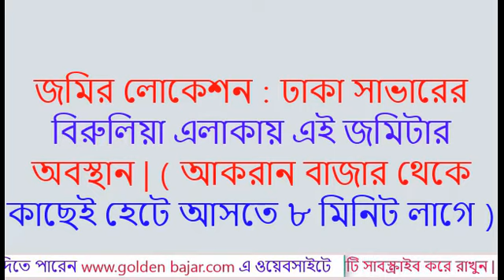Sell house fast Austin | homes for sale near me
টিনসেড বাড়ি সহ জমি বিক্রয় হবে
জমির লোকেশন : ঢাকা সাভারের বিরুলিয়া এলাকায় এই জমিটার অবস্থান | ( আকরান বাজার থেকে কাছেই হেটে আসতে ৮ মিনিট লাগে )
বাড়িটিতে আছে ৩ টি বেড রুম, ১টি রান্নাঘর, ১টি টয়লেট বাড়িটি  ভাড়া দেওয়া আছে ।
২ টা রুম আর একটা টয়লেট এর কাজ চলতেছ | পানির মটর বসানো ,কারেন্ট মিটার লাগানো |
৪ প্লোট পরে মসজিদ  | বাড়ির পাশের ১০ ফিটের রাস্তা আছে ।
কল দিয়ে না পেলে এস এম এস দিবেন, আমি কল দিবো,কল না দিয়ে কেউ হুট করে এসে কল দিবেন্না।

জমিসহ বাড়িটির মূল্য ভিডিওর ভেতর দেয়া আছে
জমির পরিমাণ : ৩ শতক
জমির মূল্য একদাম : মাএ ১৬ লাখ ৫০ হাজার টাকা।